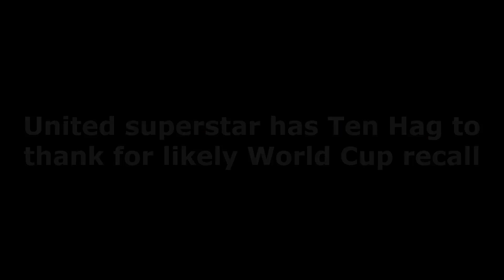MANCHESTER UNITED LATEST NEWS❗Man United superstar has Ten Hag to thank for likely World Cup recall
When compared to last season’s dismal performances, Manchester United certainly seem to be on the up. Despite the latest Aston Villa setback, the team look to be in contention for a top four finish.